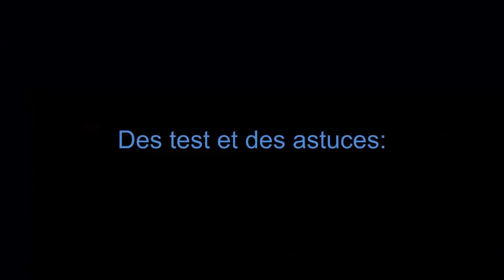Rénovation d'un cross !! 125kx de 1993 de la galère...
Petite vidéo sur le kx d'un collègue qu'on va essayer de retapper sans tunes...

et plus si affinité !